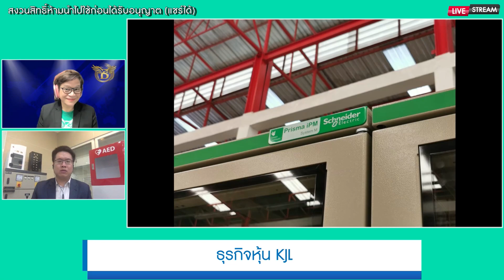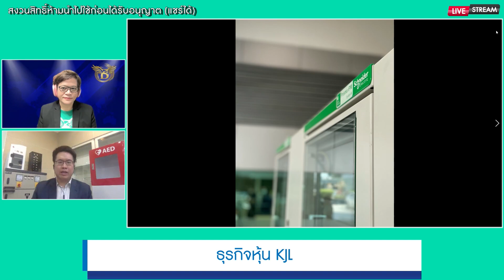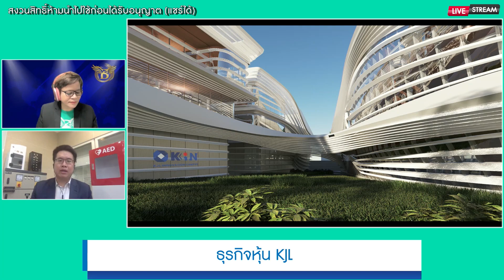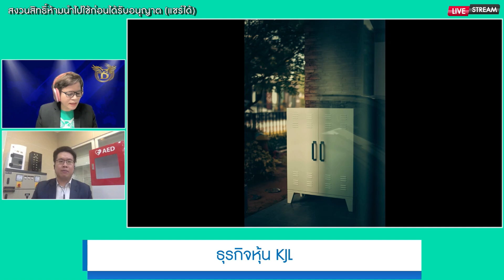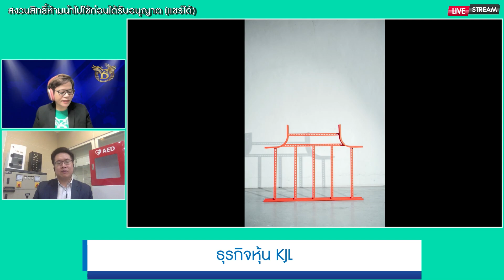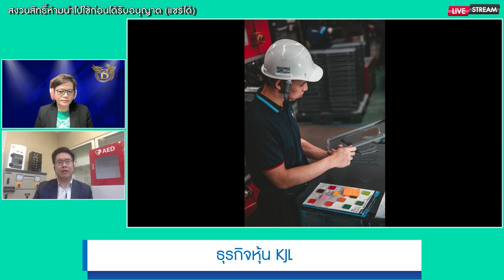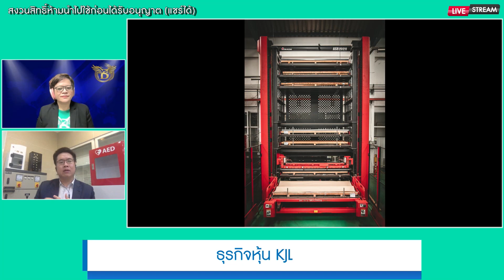Business Line & Life 21-11-65 ช่วง Special talk : ธุรกิจหุ้น KJL